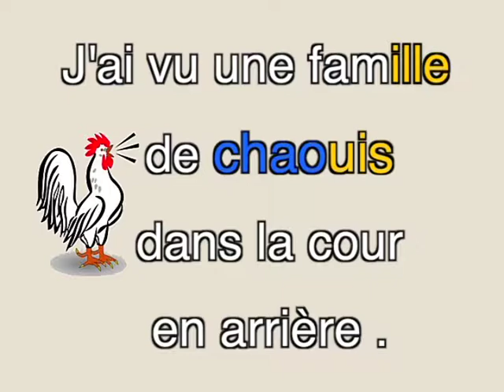Meaux Du Jour, Episode 017 - Chaoui